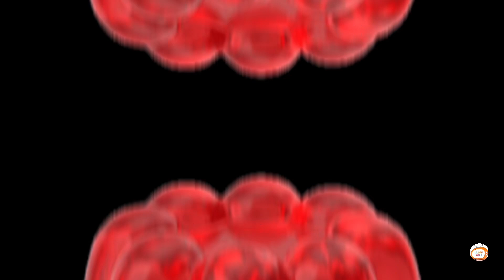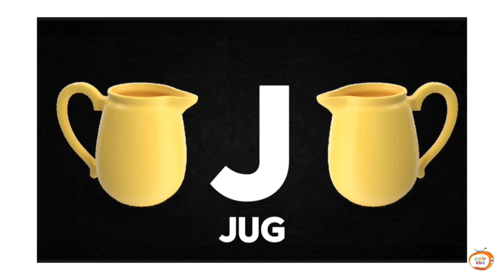ABC Phonics Rhymes | Learn the Alphabet with Fun Songs for Kids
Description:
"Introduce your little ones to the alphabet with our delightful ABC Phonics Rhymes! Each rhyme is designed to teach children the letters of the alphabet and their corresponding sounds in a fun and engaging way. Perfect for preschoolers and early learners, this educational video will have your kids singing along while mastering their ABCs!"